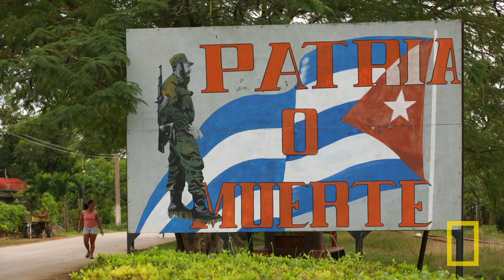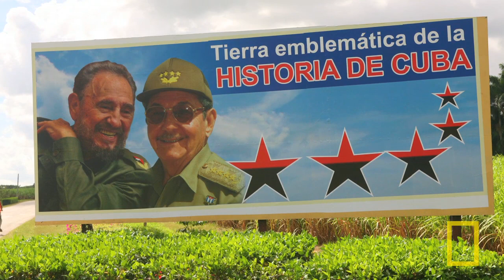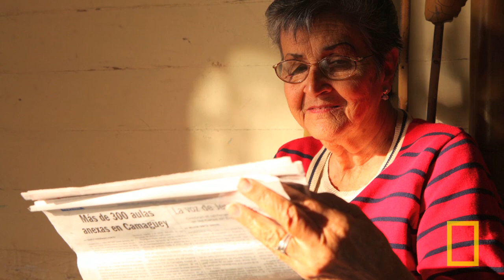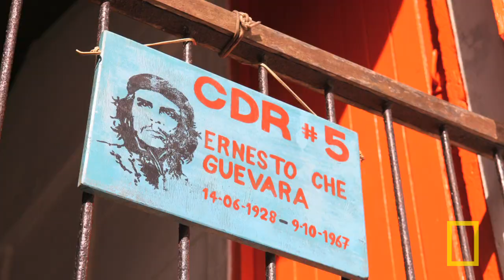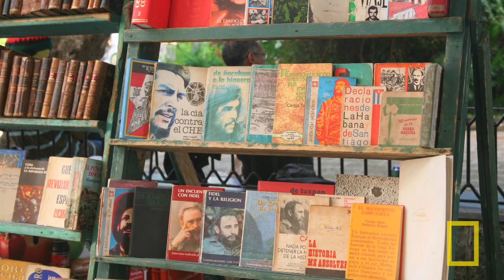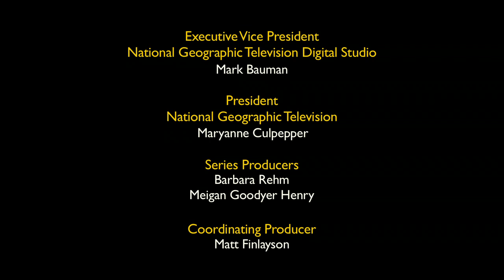Christopher Baker: The Soul of Cuba | Nat Geo Live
Award-winning travel writer Christopher Baker takes us on a tour of Cuba — and an unexpected encounter with the saints of Santería.